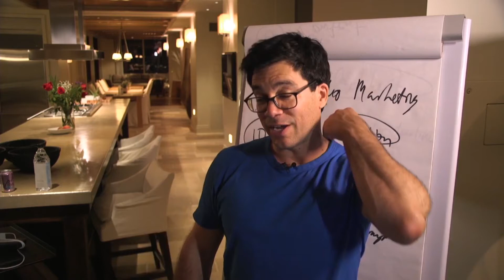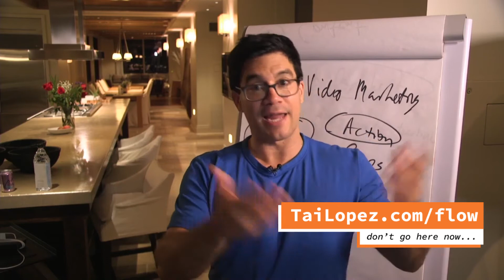The Most Powerful Lesson I Learned In The Night Club Business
Why You Should Just Babble Endlessly On Video If You Want To Make Lots Of Sales & Money

How Do You Do Video Marketing If You're Shy And Don't Want To Be On Video?

The One Marketing Channel That Makes JUST As Much Money As Social Media (No More, No Less)

BUT NOT EVERYONE GETS THE GOOD LIFE...